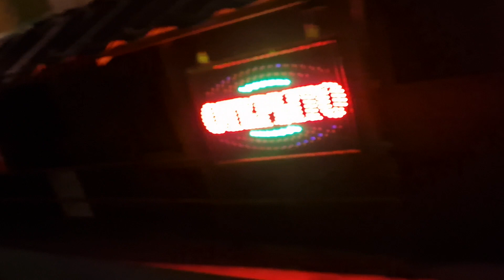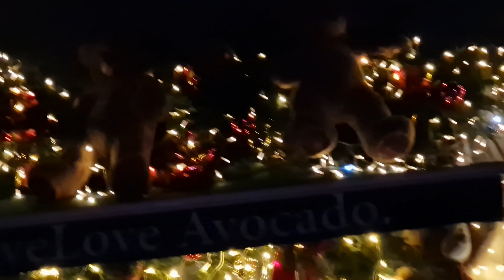Как развлекаются харьковчане без света? Вечерний город.